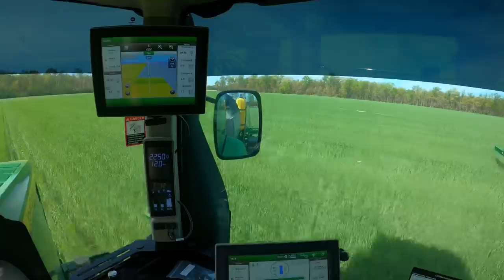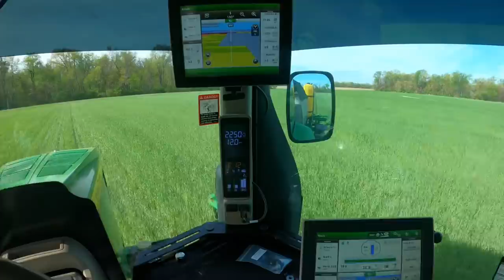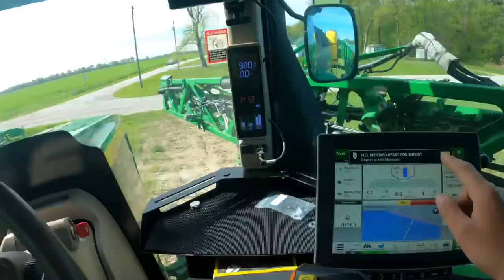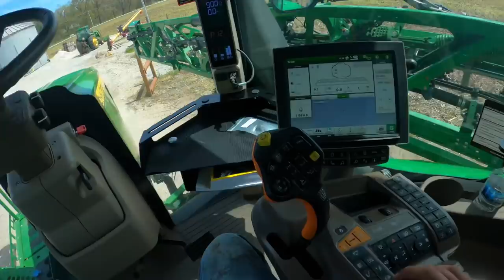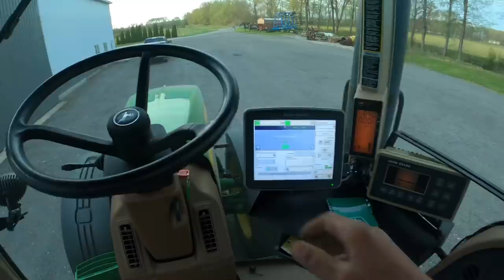First Day with the New Sprayer!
First day running the new sprayer! Burning down cereal rye following the corn planter and knocking out more corn acres.

Fan Mail:
Werner Ag YouTube
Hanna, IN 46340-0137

OTHER COOL STUFF:
Bluetooth

Werner Ag, established in 1960, is a family farm operation based in rural Hanna, IN. The YouTube channel and social media pages are run by Keith Werner, the third generation of Werner Ag.

Werner Ag raises Corn, Soybeans, Winter Wheat and Cereal Rye Cover Crop Seed. The farm has done No-Till farming practices since the early 1980s and continues to increase acres of cover crops year to year. The farm operation also provides custom farming services such as Tillage, Planting, Sidedressing and Harvesting.

Outside of the farm operation, Werner Ag includes a Pioneer Seed dealership that was acquired over 30 years ago and also a Logan Agri-Yield Micronutrient Sales division that was acquired in 2020 providing micronutrient products for every application.